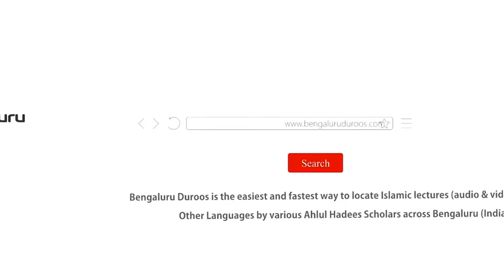Jumu'ah Khutbah | Fitno Se Najat Kaise? by Shaykh Abdul Azeem Madani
Jumuah Khutbah dated 16th Feb 2024 by Shaykh Abdul Azeem Umari Madani @ Masjid e Ahle Hadees Choti Charminaar, Shivaji Nagar, Bengaluru, India

Topic: Fitno Se Najat Kaise?

٠٠٠٠٠٠٠٠٠٠٠٠٠٠٠٠٠٠٠٠٠٠٠٠٠٠٠٠٠٠٠٠٠٠٠٠٠٠٠٠